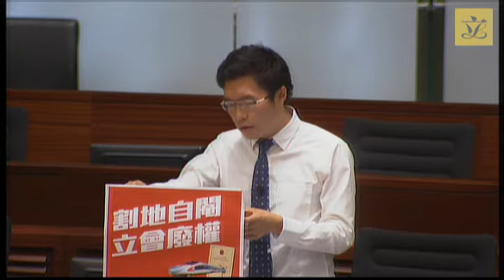Council meeting(2018/06/07)-II.Bills:2nd Reading GZ-SZ-HK Express Rail Link(Co-location)Bill (Pt3)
II. Bills:
Second Reading (Debate to resume)- Guangzhou-Shenzhen-Hong Kong Express Rail Link (Co-location) Bill (Part 3)